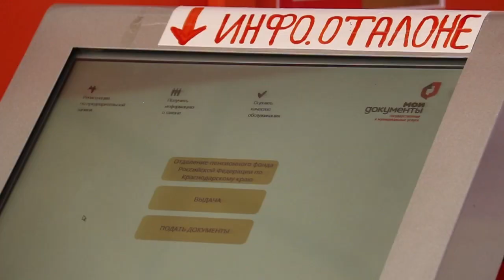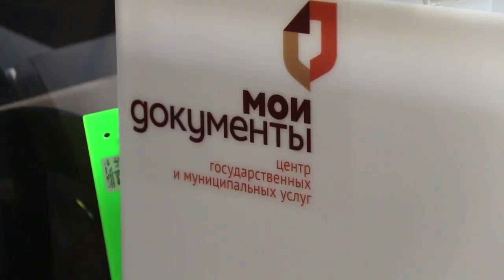МФЦ Анапы с начала года обработали 140 тысяч обращений